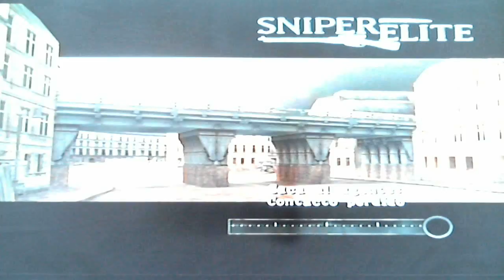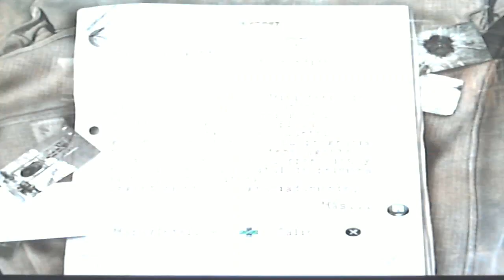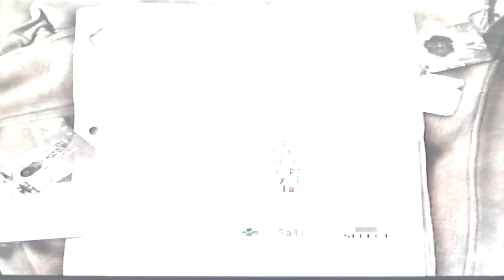SNIPER ELITE PS2 CAP5 "SACA AL AGENTE"